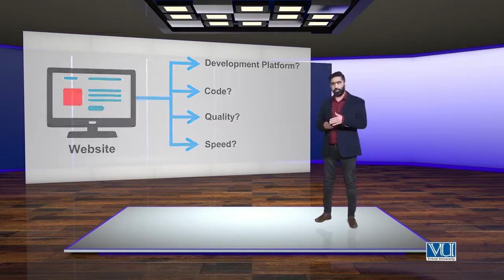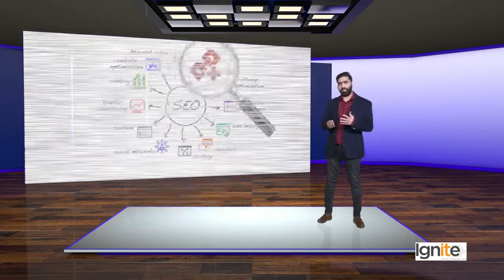SEO | SEO On page Optimization | Advanced On page Optimization Factors